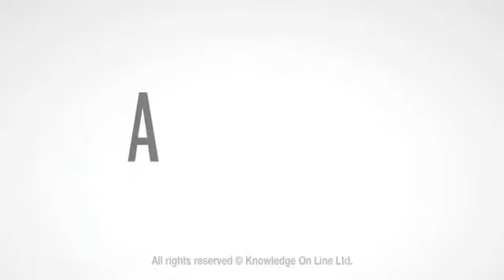Hypnotherapy: Dealing With Addictions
Clinical Hypnotherapist, Doug Osborne, talks about Clinical Hypnosis - and how it can help people dealing with addictions.